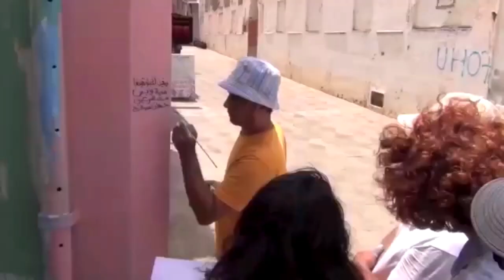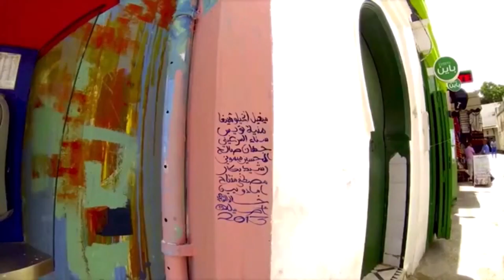Atelier de Peinture Murale d’Asilah III ورشة صباغة حائطية في مدينة اصيلة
Assilah est une ville située sur la côte atlantique du Maroc, au sud de Tanger.
Sa vieille ville, ou médina, est entourée de remparts et de portes bien conservés,
construits au XVe siècle par les colons portugais.
La médina est un centre artistique réputé pour ses peintures murales et pour le Moussem, un festival culturel international annuel.
Dans la ville se dressent également le Centre de Hassan II Rencontres Internationales (espace d'exposition) et le palais de Raissouli, datant du début du XXe siècle.

شارك هذا الفيديو على المواقع الاجتماعية (Facebook و Instagram و Twitter وما إلى ذلك) حتى يتمكن المزيد من الأشخاص من رؤيته!